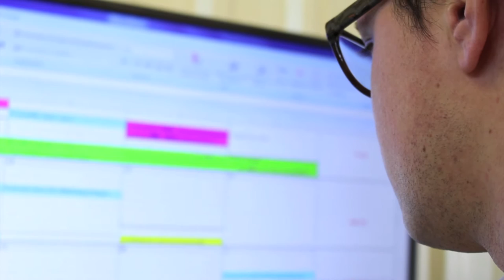Christian Marcoux - Gagnants au Gala des Perséides 2015